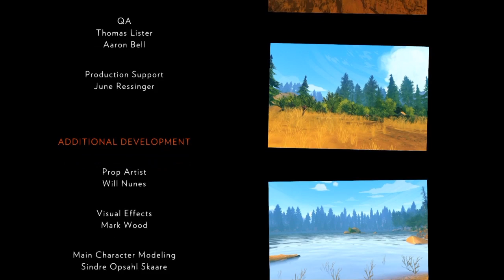Firewatch Part 17-The End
Hey everyone we did it, we beat the game and most importantly we did together.